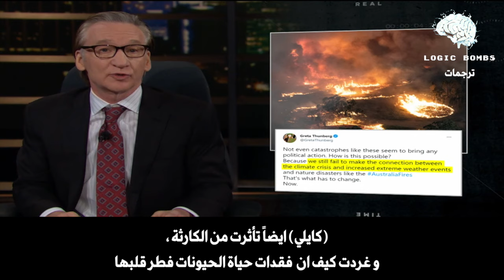(26) Bill Maher | Kylie Jenner - عندما فتح (بيل ماهر) النار على (كايلي جينير) و بعض مشاهير اليوتيوب